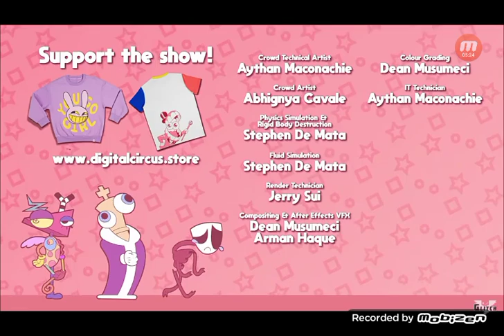los mejores momentos de pomni del circo digital 2 🤡👍💙🤡♥️💛💛👍👍👍👍👍👍🤡🤡🤡🤡🤡🤡🤡🤡💙♥️♥️💛♥️♥️♥️🤡🤡💛👍🤡💛🤡♥️🤡🤡♥️💙💙👍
aún algunas escenas les pueden estar incomodando pero son algo increíbles o geniales como sea disfruten de las dos partes de the amazing digital circus este episodio puede ser mi favorito y el de ustedes también y esperemos que les guste y gracias por la suscripción de nuestro canal amigos ♥️🤡💙🤡💛🤡💛🤡💛🤡💛🤡💛♥️💛🤡💙💙🤡👍♥️👍♥️👍♥️👍👍♥️💙🤡💙🤡💛🤡💛♥️💛💙♥️👍♥️👍♥️👍♥️👍🤡💙🤡💛💛🤡💛🤡😍🤡😍🤡💛🤡😍😍🤡😍😍😍😍😍🤡💛♥️💙♥️👍♥️👍♥️👍🤡💙🤡💙💙🤡💛♥️💛♥️ y mañana es el estreno de la serie llamada LIFE ON OUR PLANET